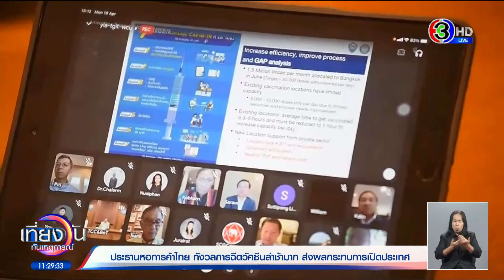หอการค้าไทยห่วงฉีดวัคซีนล่าช้า กระทบการเปิดประเทศ ตั้งเป้ากทม.ฉีดได้ 70% ภายในปีนี้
หอการค้าไทยจัดการประชุมระหว่างหอการค้าไทยกับประธานเจ้าหน้าที่บริหาร (CEO) ของบริษัทใหญ่กว่า 40 บริษัท จากทุกกลุ่มธุรกิจของไทย ผ่านระบบประชุมทางไกล เพื่อร่วมกันวางแผนการฉีดวัคซีนป้องกันโควิด-19 ของภาคเอกชน และต้องจัดหาวัคซีนทางเลือกให้เพียงพอ โดยสนับสนุนภาครัฐให้สามารถเปิดประเทศได้อย่างรวดเร็ว เพื่อความปลอดภัยและขับเคลื่อนเศรษฐกิจให้สามารถเดินหน้าต่อไปได้

นายสนั่น อังอุบลกุล ประธานกรรมการหอการค้าไทย กล่าวว่า ในที่ประชุม CEO ทุกบริษัทต่างแสดงความกังวลและเห็นตรงกันว่าขณะนี้ประเทศไทยได้รับการฉีดวัคซีนไปเพียง 0.4% ของประชากรเท่านั้น ซึ่งถือว่าล่าช้ามากสำหรับการที่จะเปิดประเทศที่จะต้องฉีดให้ได้ถึง 70% ของประชากร ซึ่งวัคซีนล็อตใหญ่ที่จะเริ่มเข้ามาตั้งแต่เดือนมิถุนายนนี้ จะต้องมีการเตรียมตัว และวางแผนการกระจายวัคซีนให้มีประสิทธิภาพ ซึ่งหอการค้าไทยและเครือข่ายภาคเอกชน จะช่วยสนับสนุนภาครัฐในการกระจายวัคซีนที่ภาครัฐจัดซื้อมา ให้เกิดประสิทธิภาพและทั่วถึงมากที่สุด โดยจะเริ่มที่กรุงเทพมหานครก่อน เพื่อเป็นตัวอย่างให้จังหวัดอื่น ๆ พร้อมสนับสนุนให้เอกชนมีส่วนร่วมในการเจรจาซื้อวัคซีนทางเลือกเพิ่มเติม

โดยหอการค้าไทยตั้งเป้าหมายว่า ภายในปี 2564 ต้องบรรลุเป้าหมายการฉีดวัคซีนในกรุงเทพฯ 70% ซึ่งบุคลากรทางการแพทย์ที่เป็นด่านหน้าของ กทม. ต้องได้รับการฉีดทั้งหมด 100% ภายในสิ้นเดือนมิถุนายน